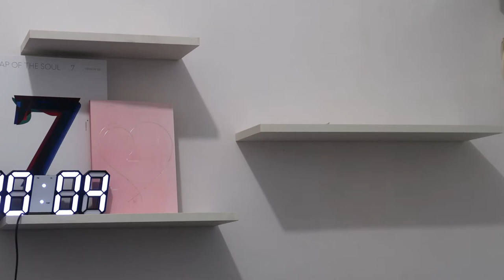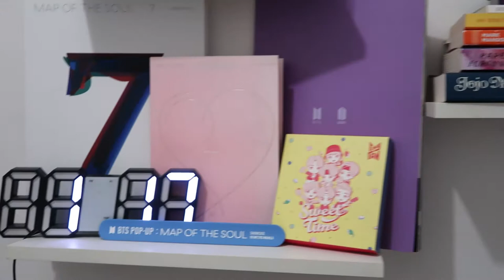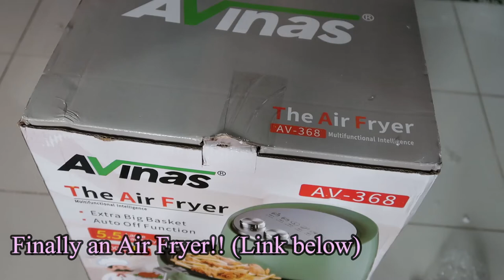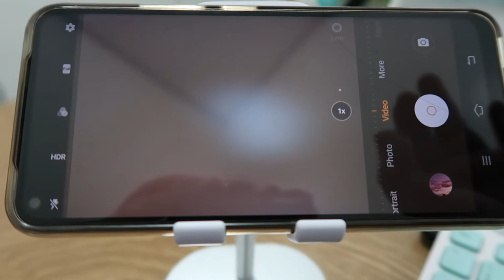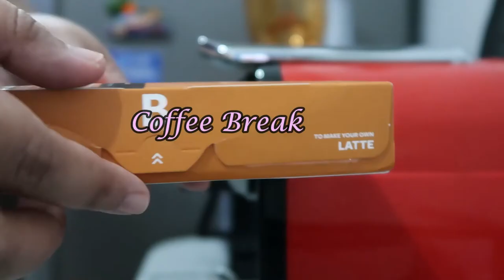MOVING VLOG + NEW APPLIANCES AND STUFF FROM LAZADA 9.9 SALE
Yes, here's a little life update, been busy moving and settling into a new house while continuously working wasn't easy, but all these new appliances and stuff we got made us all happy! YAY! All the links will be below:
LIPAT BAHAY STUFF: